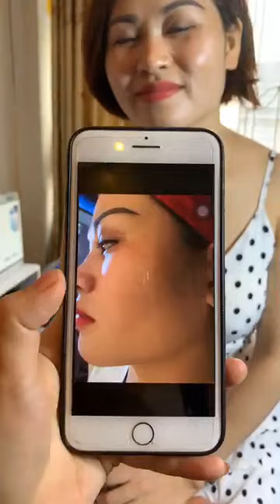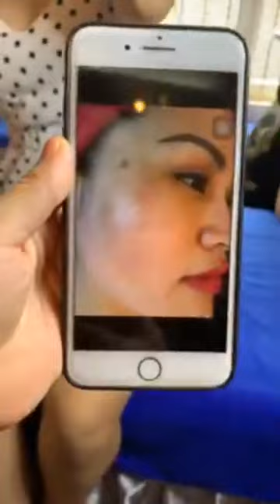Kết thúc liệu trình trị nám cho chị khách xinh đẹp tại EVA XINH SPA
End of treatment for melasma for beautiful guests at EVAXINH SPA

Kết thúc liệu trình trị nám cho chị khách xinh đẹp tại

Học Viện Thẩm Mỹ Evaxinh Nơi giúp bạn tự tin khẳng định tay nghề của mình
- Nếu thấy những nội dung mà chúng tôi cung cấp là bổ ích , hãy đăng kí kênh ngay bây giờ để update liên tục những thông tin hấp dẫn , đừng quên chia sẻ cho mọi người cùng xem và đóng góp ý kiến của bạn cho chúng tôi nhé

🏬Theo dõi kênh Học Viện Thẩm Mỹ Evaxinh trên :
Theo dõi kênh dịch vụ spa của Eva xinh để nhận được các ƯU ĐÃI KHỦNG nhé mọi người
Mọi vấn đề về:
Cơ sở USA: 386 Oak St Excelsior, MN 55331 ,Hoa Kỳ
Cơ sở 1:Địa chỉ:292-Bùi xương trạch-Thanh xuân-Hà Nội
Cơ sở 2:Địa chỉ:Số 5 Lô 4 Khu đô thị Nam La khê- 368b ,đường Quang Trung, Hà Đông -Hà nội
Địa chỉ:số 461/19 đường Tân Thế Hiệp 07 - Khu phố 3A - Phường Tân Thới Hiệp - Quận 12 - TP.HỒ CHÍ MINH.
Eva xinh cơ sở Thái Bình
Địa chỉ: Lô 8 A3 tổ 36 Phường Trần Lãm, TP. Thái Bình
Eva xinh cơ sở Hải Dương
Địa chỉ: Lô 56/97 Phạm Văn Đồng,P Tứ Minh, thành phố Hải Dương